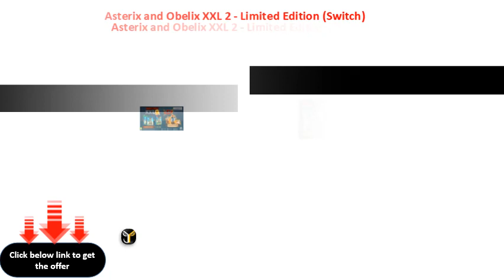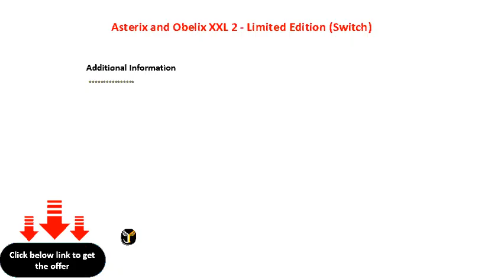Asterix and Obelix XXL 2 Limited Edition Switch